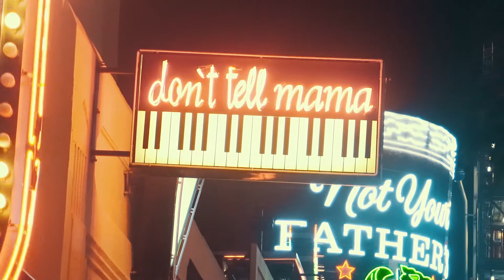The Unknown Tour | Episode 5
when you get to our website,
please recommend an artist for the following cities:

AUSTIN, NEW ORLEANS, JACKSON MI, MEMPHIS
NASHVILLE, WASHINGTON DC, NEW YORK, MONTREAL
TORONTO, DETROIT, CHICAGO, MILWAUKEE, MNPLS
MISSOULA MT, SEATTLE, PORTLAND, SAN FRANCISCO

"let's roll"